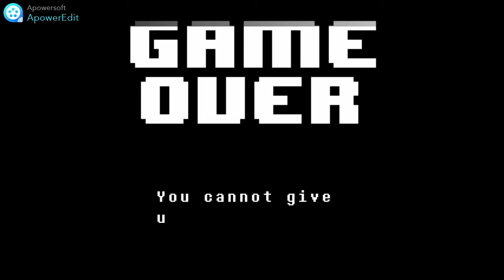Egg Sans attack you!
BAD TIME